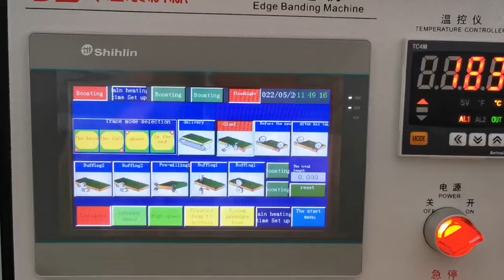July 28, 2022